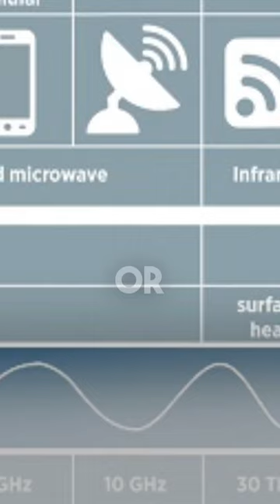Was Poseidon’s Trident Real | Weird History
Join the fan page on Facebook for exclusive contests and content

Follow on Instagram @ernestdempsey